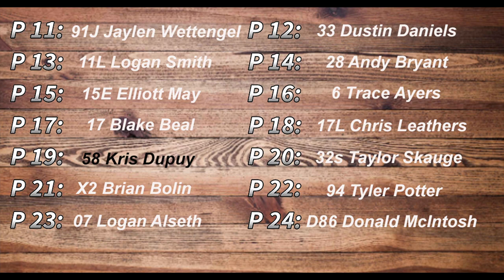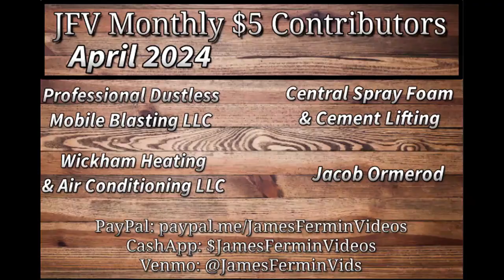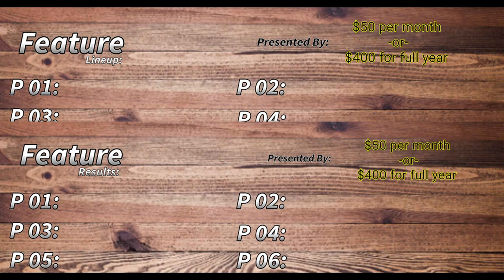USRA B Mods #4, Feature, Humboldt Speedway, 04/05/24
April 5, 2024. Humboldt, Kansas.
13th Annual USMTS King of America Night #2

Feature Lineup
P 01: 21A Andrew Hodges
P 02: 14J Jacob Hodges
P 03: 5 Reece Solander
P 04: 14w Travis Wolf
P 05: 42 Jerry Morgan
P 06: RED1 Dan Wheeler
P 07: 15R Ryan Smith
P 08: 18JR Chase Sigg
P 09: 32 Brent Fielder
P 10: 1B Bobby Williams
P 11: 91J Jaylen Wettengel
P 12: 33 Dustin Daniels
P 13: 11L Logan Smith
P 14: 28 Andy Bryant
P 15: 15E Elliott May
P 16: 6 Trace Ayers
P 17: 17 Blake Beal
P 18: 17L Chris Leathers
P 19: 58 Kris Dupuy
P 20: 32s Taylor Skauge
P 21: X2 Brian Bolin
P 22: 94 Tyler Potter
P 23: 07 Logan Alseth
P 24: D86 Donald McIntosh

Catch Jeremy Heim and Andy Clark Live on “Above the Cushion” every Thursday night at 6:00pm on Humboldt Speedway’s Facebook page.

Camera
Canon XA-30

I am an amateur and not paid by anyone mentioned in this video or in the description, with the exception of A One Automotive of Great Bend, HRT Motorsports, & Mel Hambelton Racing.